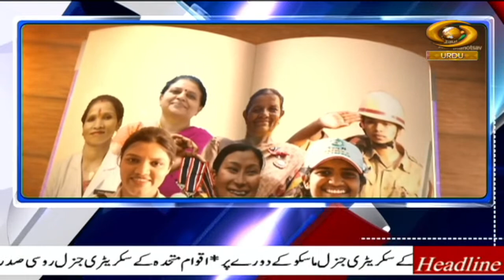Khabarnama |DCGI approves restricted emergency use of Covaxin for children age between 6 to 12 years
Our special Urdu News Bulletin at 05:30 pm daily and get yourself updated with Major News of the day | 26 April, 2022